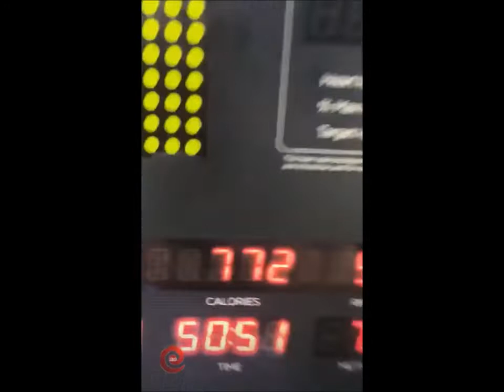Роман Капаклы в сторис 03 04 2019